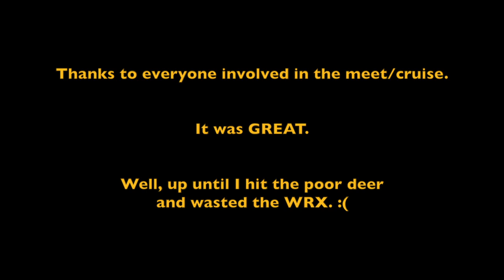2016 Baxter Subaru Meet and Cruise - WRX, STI, BRZ, Outback, Brat, More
Here is a video I put together from a local meet and cruise for Subaru owners. Meet was at Baxter Subaru Dealership on Jul 18th 2015. Lots of nice cars, nice people, good food and even a deer decided to show up - unexpectedly. See all my WRX videos below.